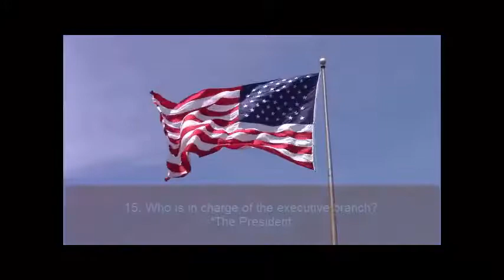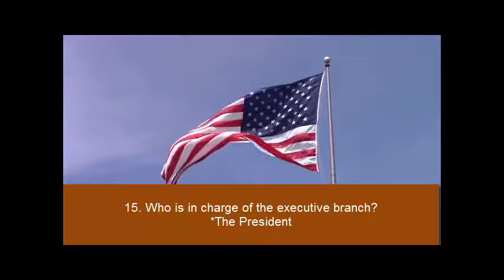15.Civics questions for U.S. Citizenship Naturalization Test